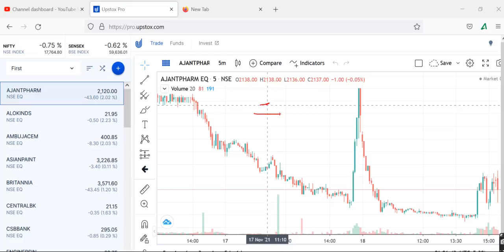AJANTA PHARMAajanta pharma Price, ajanta pharma Share News, ajanta pharma